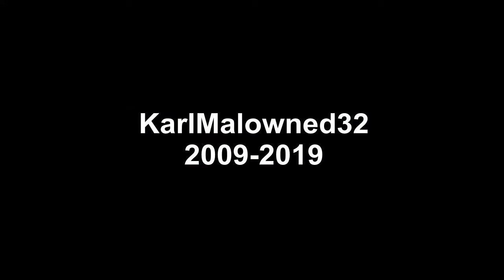Defense Chants Compilation (10 years on YouTube)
I uploaded my first YouTube video 10 years ago today. I have always had a fascination with rewatching old NBA games and I decided to share highlights from my collection. I am not a strong editor, but I do enjoy putting clips together. A lot has changed over the last 10 years...to think Kobe, Duncan, Dirk and Wade are all retired is astonishing.

I love a good defense chant and I have noticed some teams have some distinct ones. I put a few of these together. Many of these have been used for decades. Am I missing any big ones? Maybe I will make a part two someday.

I appreciate the support over the last 10 years. Cheers!